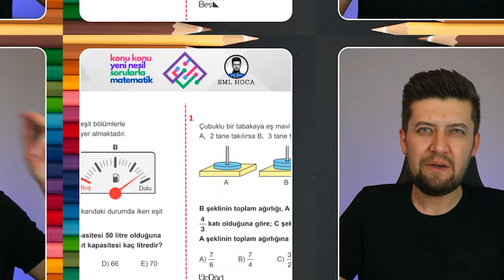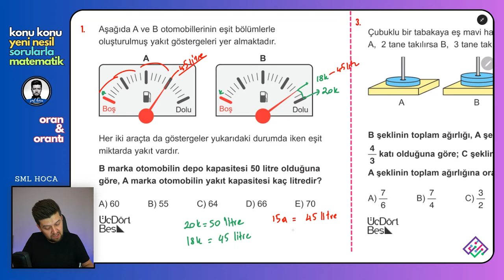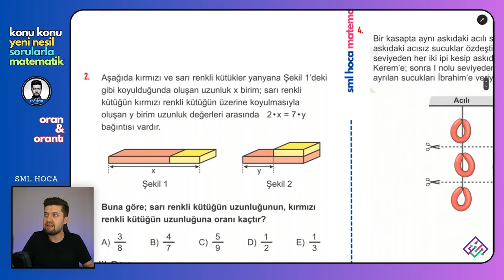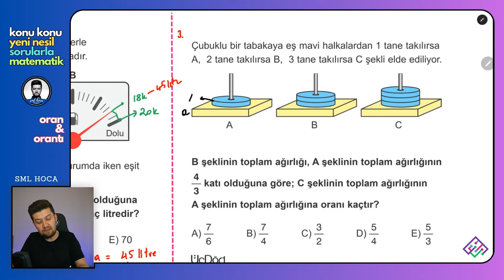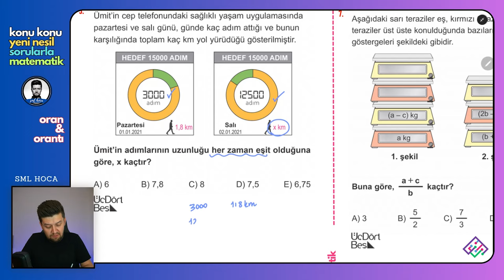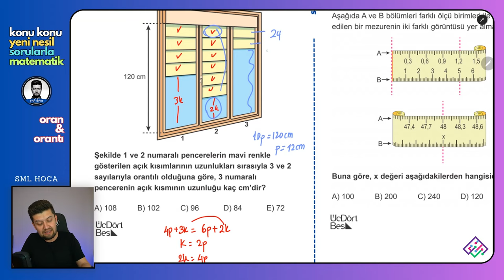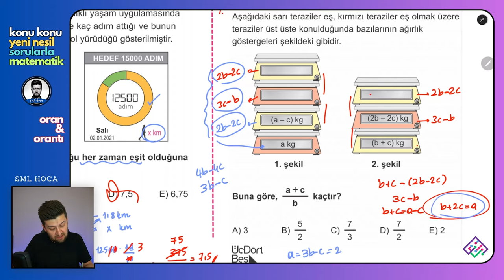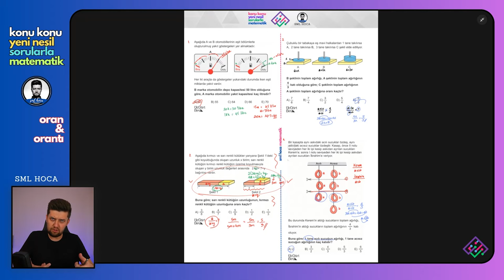KONU KONU YENİ NESİL SORULARLA MATEMATİK | Oran ve Orantı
Konu Konu matematikteki tüm soruların "yeni nesil" hallerini incelediğimiz ve çok güzel soru çözüm taktikleri içerecek bu seriyi çok seveceğinizi düşündük.
Geometri versiyonu için : @KenanKaraileGeometri